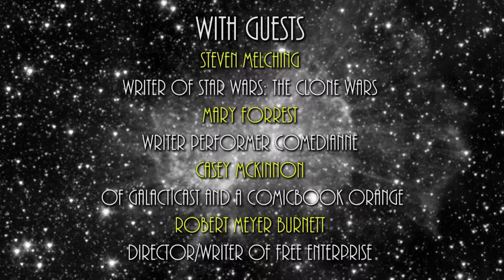Nerd Talk Ep. 2.4: Killer Robots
Nerd Talk is the show where real nerds have real talk about stuff that really matters. Editing is minimal. What you see is live to tape.

This is the second episode of Nerd Talk. It was shot in 2009. Yeah, it took a couple years to put up. But the topics are timeless and the panel is top notch. Enjoy!

Segment 2.4:

Killer Robots

Your host for episode two is Andy Nordvall of MastersOfHumility.com

The other guests are:

Steven Melching
Writer of Star Wars: The Clone Wars and Troops

Mary Forrest:
Writer, performer, Comedienne

Robert Meyer Burnett
Director/writer of Free Enterprise

Casey McKinnon
of Galacticast and A Comicbook Orange